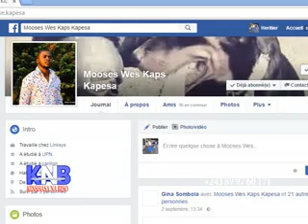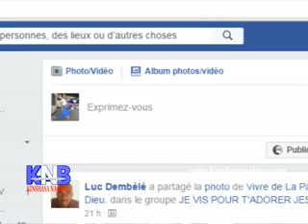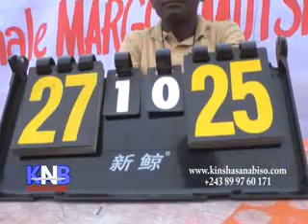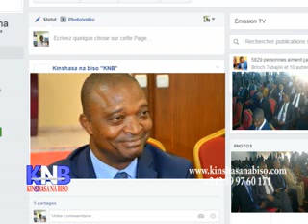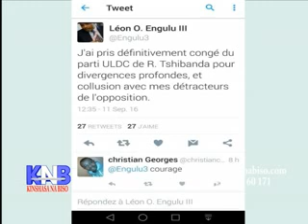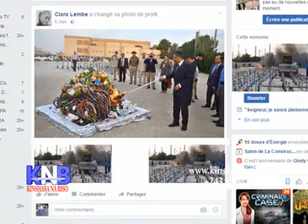Kinshasa na biso du 12 septembre